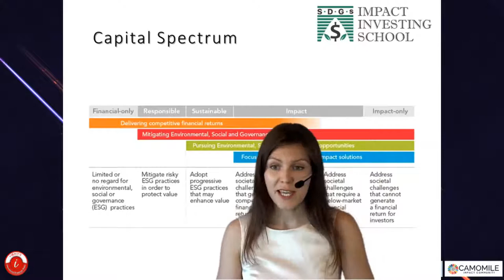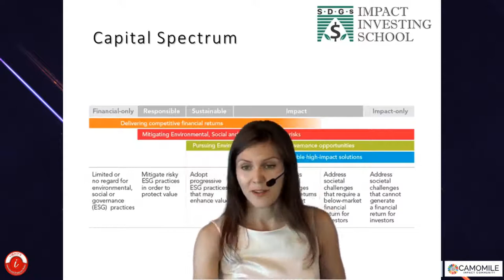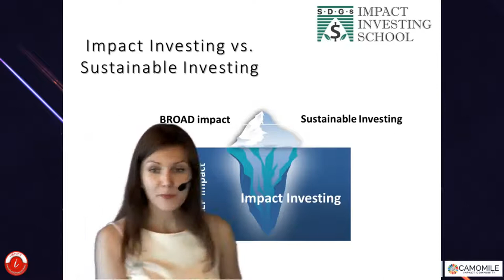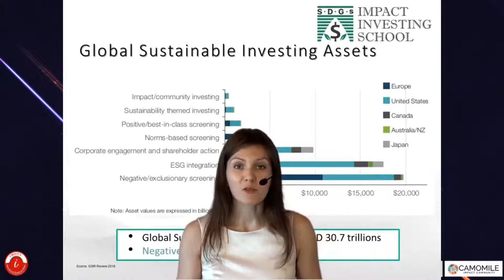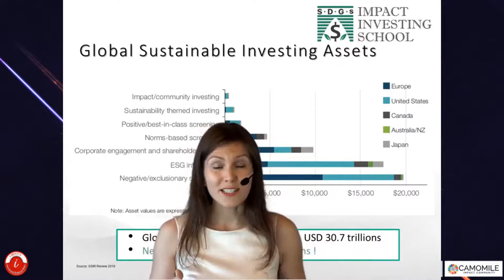Swiss Impact with Banerjis: Why & How should you finance Climate action?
International Broadcast Media Presents Swiss Impact with Banerjis Season 2
Live Every Fridays - 9:00 am est / 3:00 pm CET

Host - Ben Banerjee & Svetlana Banerjee

Topic: Why & How should you finance Climate action? - July 23, 2021
Guest:
Karl-Henrik Sundström, Chairman of Climate Leadership Coalition
Prachi Shevgaonkar is Founder and CEO of Cool The Globe

Karl-Henrik Sundström is member of the board of Mölnlycke, Vestas, AhlströmMunksjö, Boliden and NXP, chairman of CLC, TrackLib, Baffin Bay Networks and chairman of the tax delegation for Swedish Business and Commerce and member of the board of the Marcus Wallenberg Foundation.
Mr Sundström was CEO of Stora Enso 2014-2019. He joined Stora Enso in August 2012 as CFO and member of the Group Leadership Team.  In June 2013 he took on the role as Executive Vice President for division Paper and Wood Products.
Prior to joining Stora Enso, Mr. Sundström held the role as CFO of NXP Semiconductors 2008–2012. Before that, he held several managerial positions in Ericsson, including CFO.

Karl-Henrik participated in an Advanced Management Program at Harvard Business School in 1997 and holds a degree in Business Administration, Finance and Accounting from the Uppsala University, Sweden.

December 2019 Karl-Henrik Sundström was awarded the decoration of Commander, First Class, of the Order of the Lion of Finland, by the President of Finland for long-term work benefiting Finnish interests.
Prachi Shevgaonkar is a Media Professional, Communicator and the founder of Cool The Globe – An app and a movement for climate action. Prachi has helped several sustainable initiatives & businesses craft a communication strategy. She has been mobilizing global citizens to fight climate change through technology, innovation and grassroot action.

Her journey started with a simple question: ‘What can I do about climate change?’

The weekly show on how Impactful investments and businesses are helping to implement the 17 UN SDG’s worldwide to preserve the world for future generation.

Banerjis have enlightening and in-depth conversations with newsmakers, celebrities, thought leaders, entrepreneurs, project owners, investors, politicians and business leaders and encourage them to act now.

Tim (34) is Co-founder & Managing Director of VYTAL, a digital and deposit-free reusable packaging system for takeout, delivery and convenience food to significantly reduce single-use packaging waste. Originally from Cologne, he studied Business at WHU-Otto Beisheim School of Management, Public Policy and Social-Cognitive Psychology before working as a consultant at BCG for two years. Tim has a strong passion for impact-driven entrepreneurship. He financed his studies by building a franchise network of student-run kiosks teaching teenagers entrepreneurship and business.

Dr. Christin ter Braak-Forstinger, LL.M. is the co-founder and CEO of Chi Impact Capital an independent and female powered Impact Fund Advisor based in Zurich/Switzerland. Christin is passionate about pro-actively making the shift towards a regenerative and deep impact economy a reality. Christin has a long-standing experience and a 15 year+ track record in the financial services sector, private equity, impact investing and sustainable investing; She completed her Doctoral Thesis at Harvard Law School (summa cum laude) and her Master Studies at Duke Law School; Christin has published numerous peer reviewed articles in the field of impact investing, authored and co-authored several books the latest of which is “Conscious Investing”; Christin is a lecturer at various universities on impact investing and a key-note speaker; Privately, Christin is the co-founder and president of award winning NGO Braveaurora, active in North Ghana since 2009.